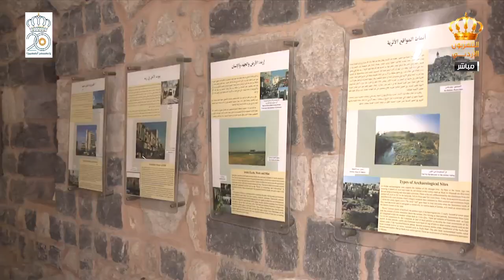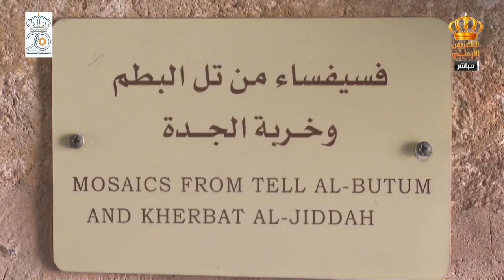يوم جديد تقرير حول متحف دار السرايا